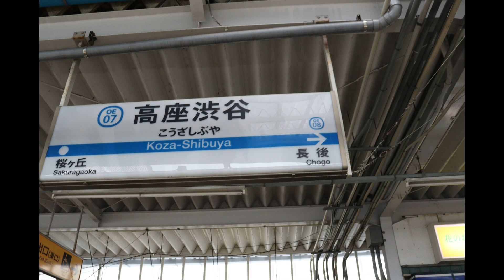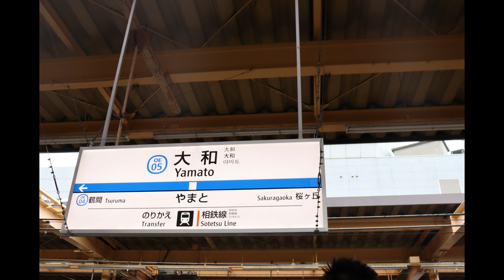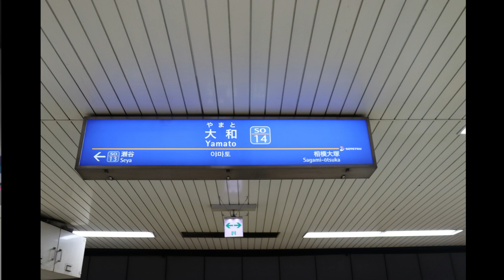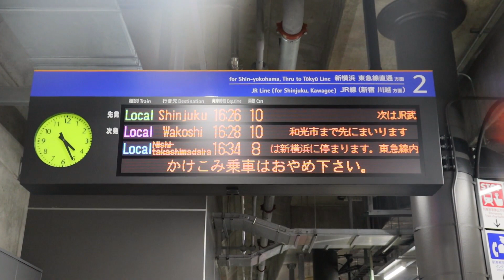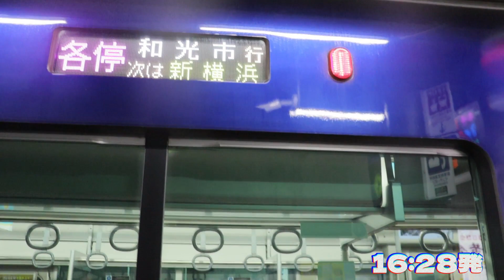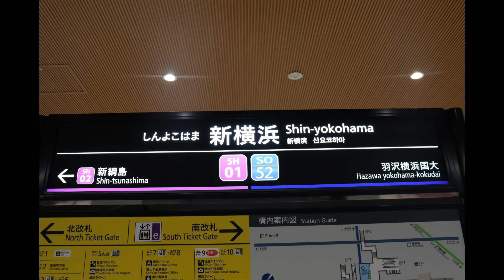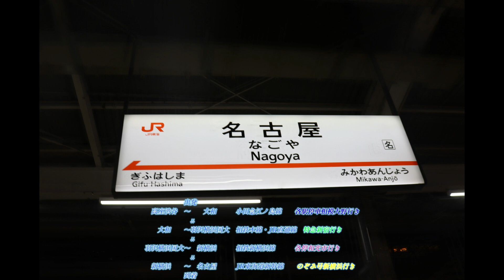高座渋谷～名古屋旅♪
初めてのトラベル動画です！